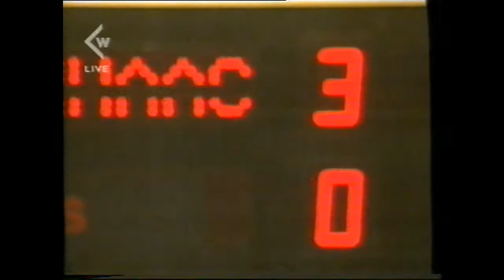Nabeschouwing ADO Den Haag periode kampioen 2002 (Gouden Gids Divisie)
Nabeschouwing van de wedstrijd tussen ADO Den Haag en Heracles Almelo seizoen 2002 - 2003, waarin ADO de eerste Periode titel pakt en later dat jaar Kampioen werd van de Gouden Gids Divisie.
Unieke kleedkamer beelden, interview met o.a. Gijs Cales, Arjan van der Laan,  Lex Schoenmaker,  Robert Langenbach.

(Beelden van een oude VHS videoband)

Bron: TvWest
Verslaggever: Erik Kooyman